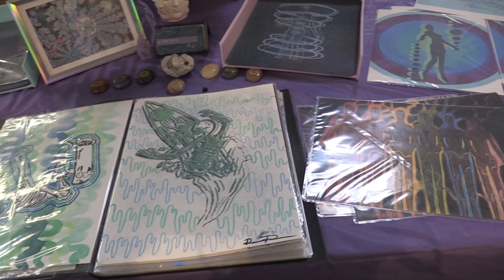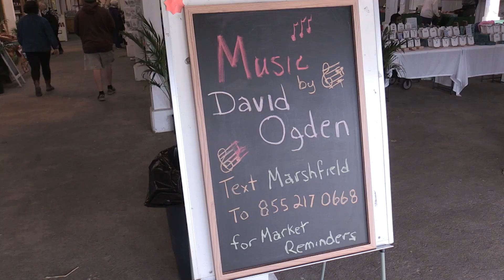MCN // Final Marshfield Farmer's Market of Summer 2022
The last Marshfield Farmer's Market of the Summer was held Friday September 30. Be on the lookout for the start of the Winter Farmer's Market starting in October.